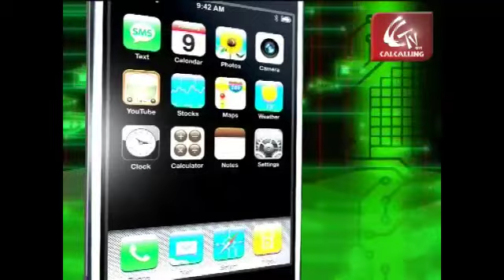From NASA to Soulful Sargam.....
He may be working relentlessly under pressures of topline and bottomline, but the bottomline is: that's not something that keeps him ticking. True, he has to look after the business he has inherited and also the business he has started on his own. But at the end of the day, Anirudh Jhajharia, the young innovative entrepreneur from Kolkata gets his kick out of music, or shall we say soulful music? Calcalling tries to freeze (or may be unfreeze, actually!) two different facets of this young, effervescent entrepreneur: one, who takes young students from Kolkata to NASA and other interesting places on educational excursions and the other who finds his deep solace in tune, rhythm and lyrics. Here's Anirudh for you.